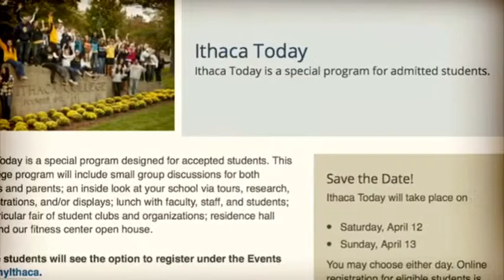The News-Gathering Process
In a little over two weeks, Seth Meyers will be making an appearance at Ithaca College. During his stay, he'll be lecturing in a mini-course entitled "Weekend Update" as well as performing a public show in the Athletics and Events Center.

In addition to this being a really fun event, it is also going to be an educational one that you won't want to miss!